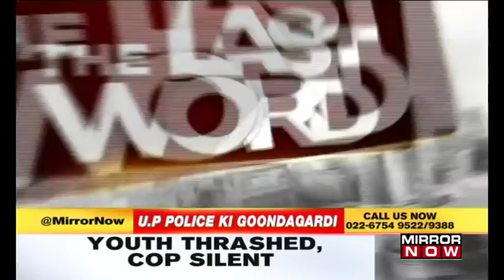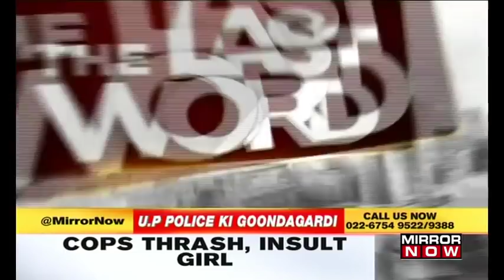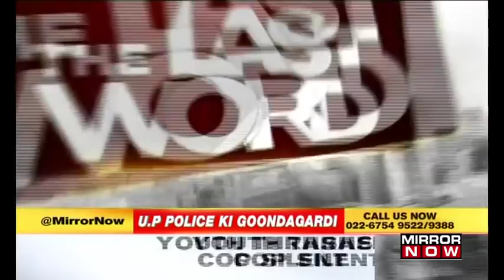Cops turn 'Love Ke Dushman' | The Last Word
In a shocking case of vigilantism, two videos of a Meerut couple being thrashed by cops & Vishva Hindu Parishad goons have gone viral. First, the video of the girl beaten up by police went viral and then a video of a colleague also being thrashed by VHP goons became viral. Watch!